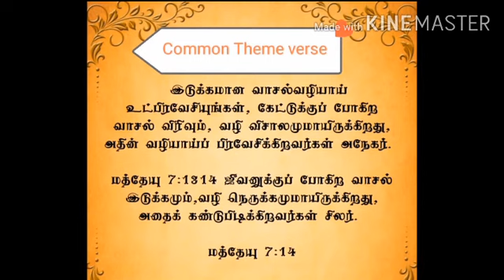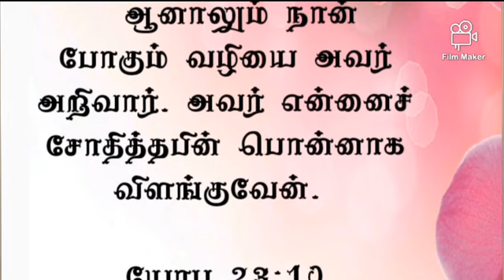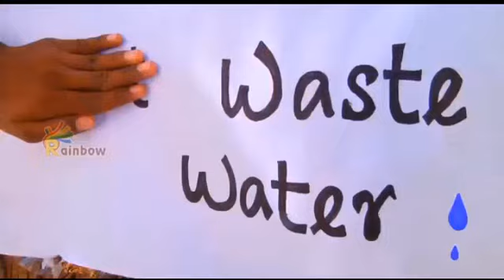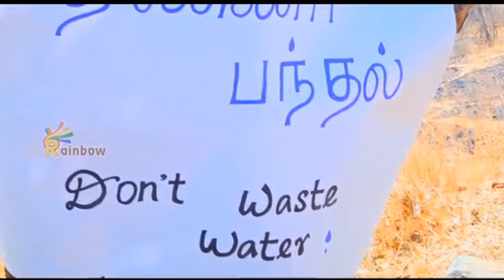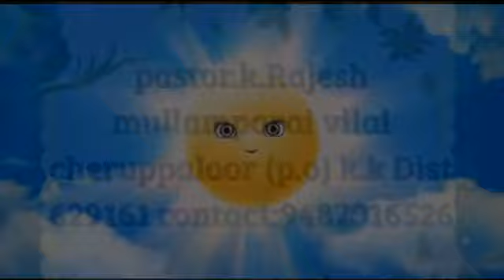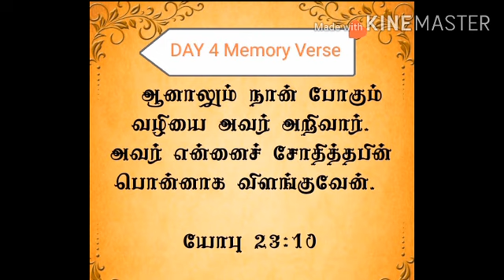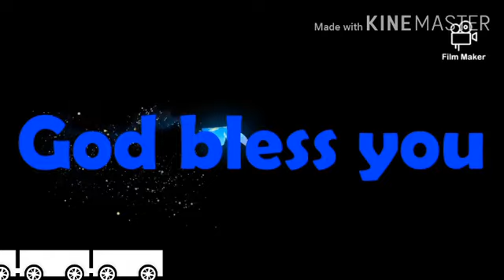Thiruvarambu Bethesda Vbs 2020, DAY:4,11-06-2020,10am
Bethesda Vbs Team Thiruvarambu